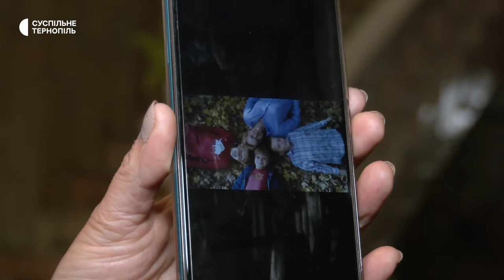Вперше з початку повномасштабної війни у Тернополі вручили відзнаки матерів-героїнь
Їх отримали 44 жительки Тернопільщини, які виховують 5 і більше дітей. Про це розповів голова обласної військової адміністрації Володимир Труш. За його словами, окрім відзнак, жінки отримали також грошову винагороду.